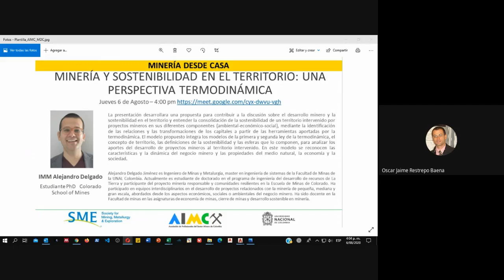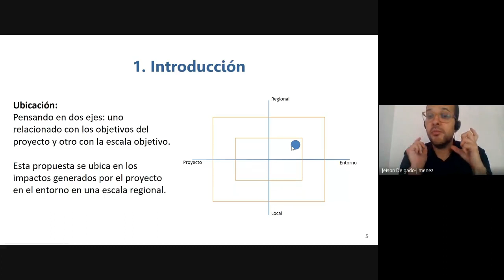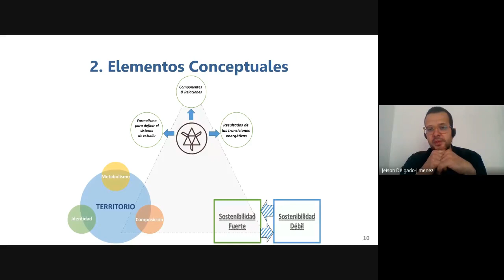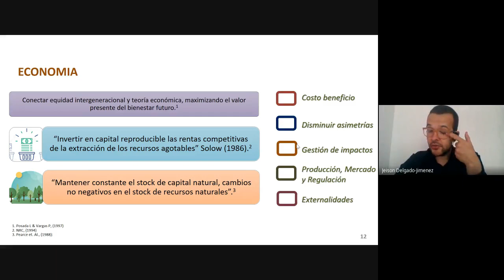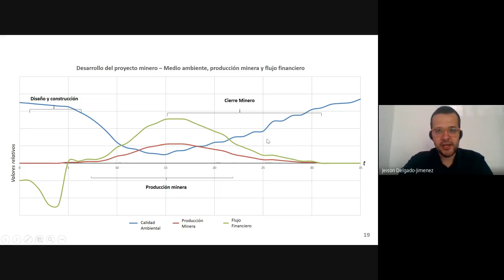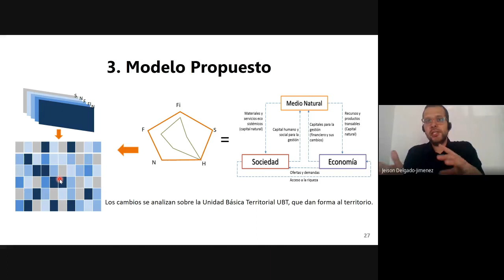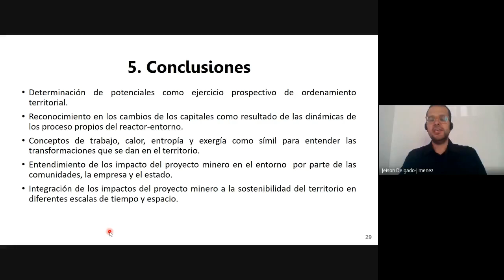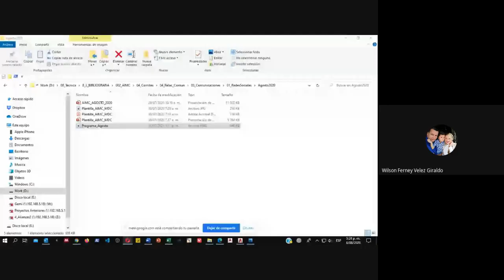SERIE DE CONFERENCIAS: MINERÍA DESDE CASA. Conferencia N° 11. Agosto 6 de 2020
Título de la Conferencia: Minería y sostenibilidad en el territorio  Una perspectiva Termodinámica.
Expositor: Jeison Alejandro Delgado Jiménez Colorado School of Mines.

La Sociedad de Minería, Metalurgia y Exploración (SME) Sección Colombia, La Asociación de Profesionales del Sector Mineros de Colombia (AIMC) y la Facultad de Minas de la Universidad Nacional de Colombia, Sede Medellín se complacen en invitarlos a la Serie de Conferencias: "Minería desde Casa" dirigida por los estudiantes de postgrado en Estados Unidos y Canadá, egresados del programa de Ingeniería de Minas y Metalurgia de la Facultad de Minas.